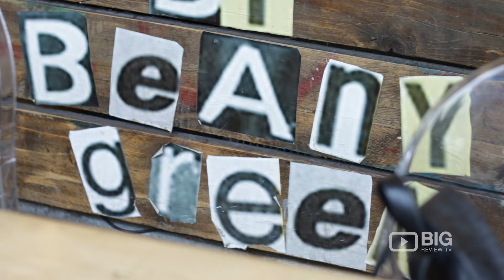Beany Green a Coffee Shop in London serving Coffee and Salad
Beany Green
1-2 Broadgate London UK EC2M 2QS

Experience a true taste of Bondi in the City! Beany Green is committed to bringing the City lunch to life - this independent Australian coffee shop serves brunch, excellent coffee, bold healthy salads, wraps and award-winning banana bread.